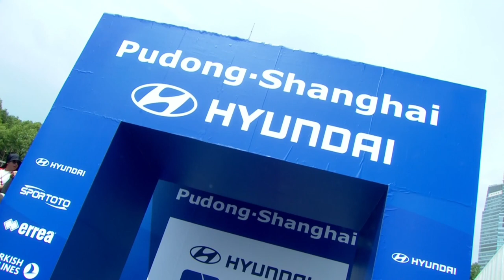Avneet Kaur v Ella Gibson – compound women semifinal | Shanghai 2023 World Cup S2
Compound women semifinal 1 between Avneet Kaur and Ella Gibson at the 2023 Hyundai Archery World Cup Stage 2 in Shanghai, China.